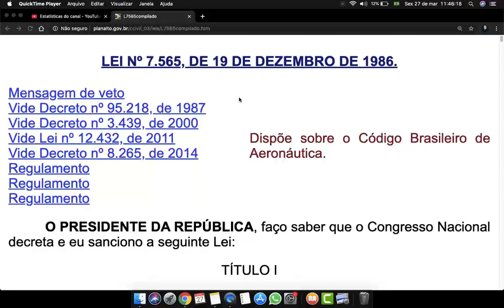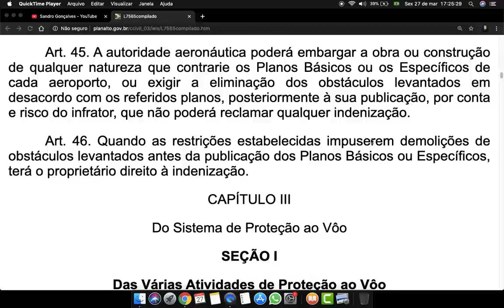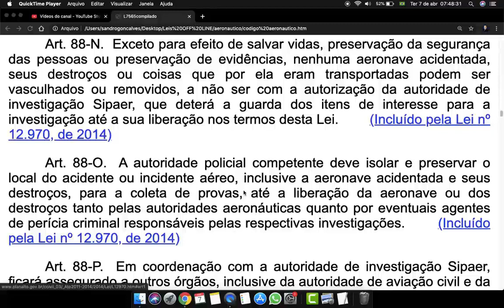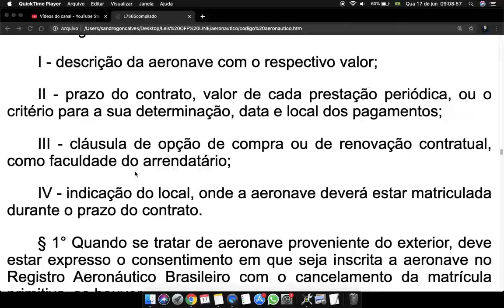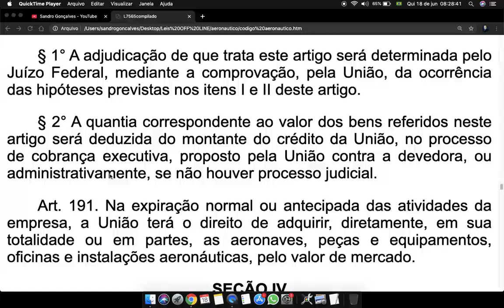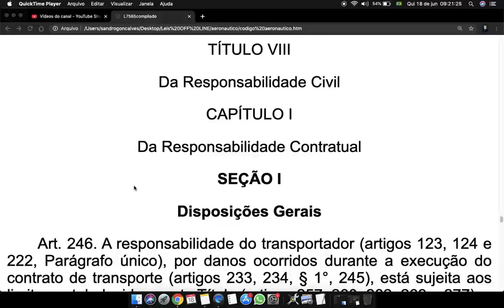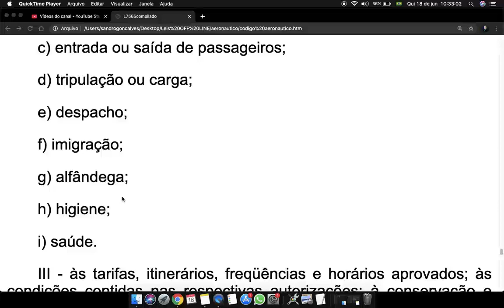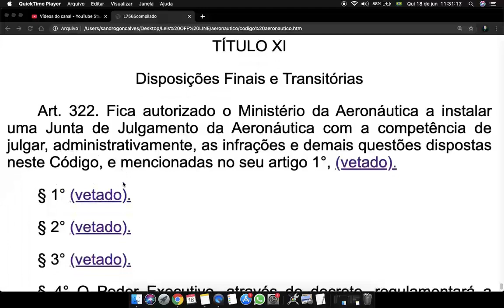Código Aeronautico Brasileiro Completo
TÍTULO I

Introdução

CAPÍTULO I

Disposições Gerais

Art. 1° O Direito Aeronáutico é regulado pelos Tratados, Convenções e Atos Internacionais de que o Brasil seja parte, por este Código e pela legislação complementar.

§ 1° Os Tratados, Convenções e Atos Internacionais, celebrados por delegação do Poder Executivo e aprovados pelo Congresso Nacional, vigoram a partir da data neles prevista para esse efeito, após o depósito ou troca das respectivas ratificações, podendo, mediante cláusula expressa, autorizar a aplicação provisória de suas disposições pelas autoridades aeronáuticas, nos limites de suas atribuições, a partir da assinatura (artigos 14, 204 a 214).

§ 2° Este Código se aplica a nacionais e estrangeiros, em todo o Território Nacional, assim como, no exterior, até onde for admitida a sua extraterritorialidade.

§ 3° A legislação complementar é formada pela regulamentação prevista neste Código, pelas leis especiais, decretos e normas sobre matéria aeronáutica (artigo 12).

Art. 2° Para os efeitos deste Código consideram-se autoridades aeronáuticas competentes as do Ministério da Aeronáutica, conforme as atribuições definidas nos respectivos regulamentos.

CAPÍTULO II

Disposições de Direito Internacional Privado

Art. 3° Consideram-se situadas no território do Estado de sua nacionalidade:

I - as aeronaves militares, bem como as civis de propriedade ou a serviço do Estado, por este diretamente utilizadas (artigo 107, §§ 1° e 3°);

II - as aeronaves de outra espécie, quando em alto mar ou região que não pertença a qualquer Estado.

Parágrafo único. Salvo na hipótese de estar a serviço do Estado, na forma indicada no item I deste artigo, não prevalece a extraterritorialidade em relação à aeronave privada, que se considera sujeita à lei do Estado onde se encontre.

Art. 4° Os atos que, originados de aeronave, produzirem efeito no Brasil, regem-se por suas leis, ainda que iniciados no território estrangeiro.

Art. 5° Os atos que, provenientes da aeronave, tiverem início no Território Nacional, regem-se pelas leis brasileiras, respeitadas as leis do Estado em que produzirem efeito.

Art. 6° Os direitos reais e os privilégios de ordem privada sobre aeronaves regem-se pela lei de sua nacionalidade.

Art. 7° As medidas assecuratórias de direito regulam-se pela lei do país onde se encontrar a aeronave.

Art. 8° As avarias regulam-se pela lei brasileira quando a carga se destinar ao Brasil ou for transportada sob o regime de trânsito aduaneiro (artigo 244, § 6°).

Art. 9° A assistência, o salvamento e o abalroamento regem-se pela lei do lugar em que ocorrerem (artigos 23, § 2°, 49 a 65).

Parágrafo único. Quando pelo menos uma das aeronaves envolvidas for brasileira, aplica-se a lei do Brasil à assistência, salvamento e abalroamento ocorridos em região não submetida a qualquer Estado.

Art. 10. Não terão eficácia no Brasil, em matéria de transporte aéreo, quaisquer disposições de direito estrangeiro, cláusulas constantes de contrato, bilhete de passagem, conhecimento e outros documentos que:

I - excluam a competência de foro do lugar de destino;

II - visem à exoneração de responsabilidade do transportador, quando este Código não a admite;

III - estabeleçam limites de responsabilidade inferiores aos estabelecidos neste Código (artigos 246, 257, 260, 262, 269 e 277).

TÍTULO II
Do Espaço Aéreo e seu Uso para Fins Aeronáuticos